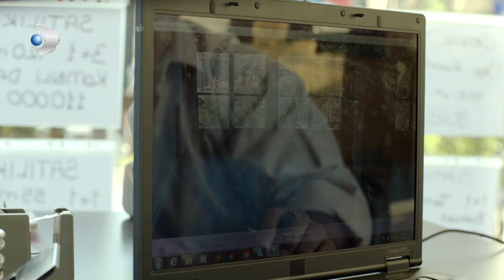Zafer, Şadiye İle İlgili Kararlar Aldı! - Merhamet